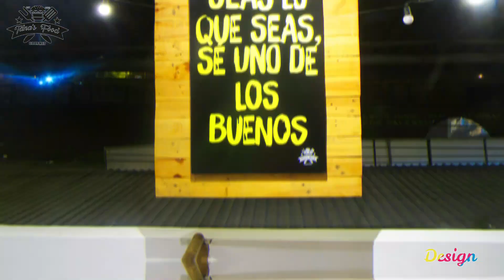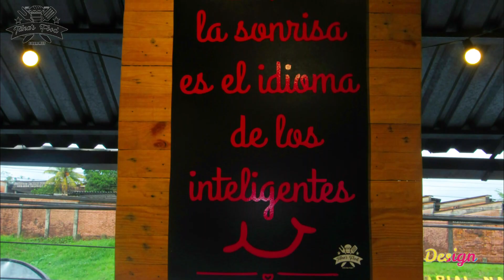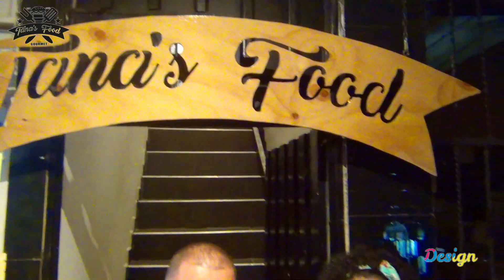Tana's Food Restaurant - Buenaventura Colombia - Buenaventura Valle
Restaurante en Buenaventura

Dirección: Barrio La Transformación al frente del  ITI - primer y segundo piso.

Presentador:
Nelson Gutierrez

Fotografía:
Esteban Andres Ramírez Guapi

Edición:
Santiago Ramírez López - Design Do For You